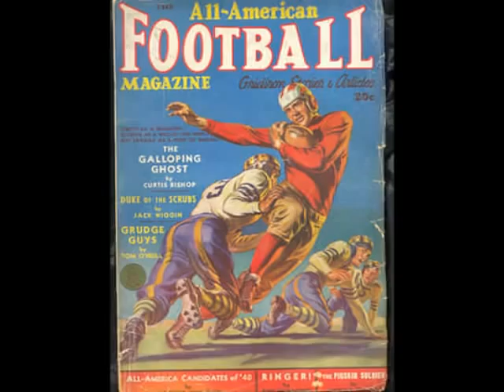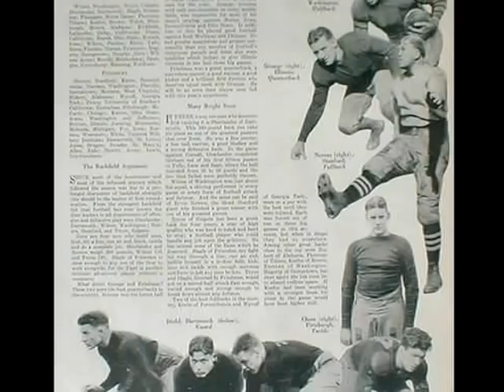WWII Football Slideshow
Slideshow of scenes from football games and teams during WWII